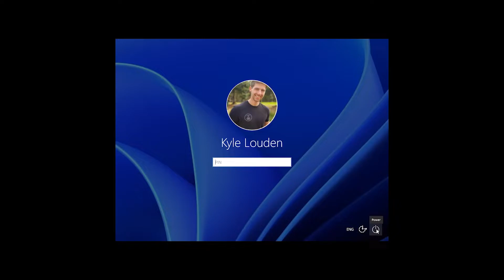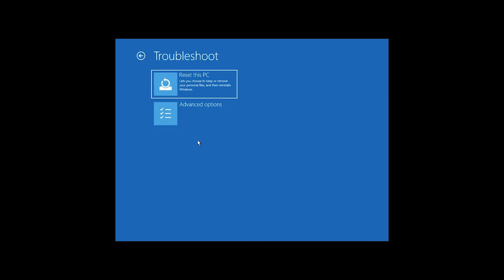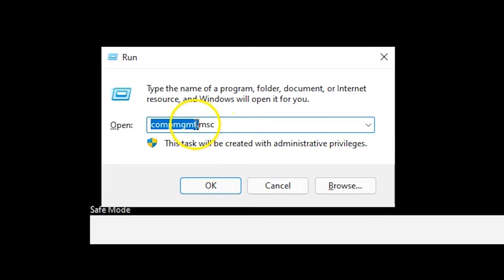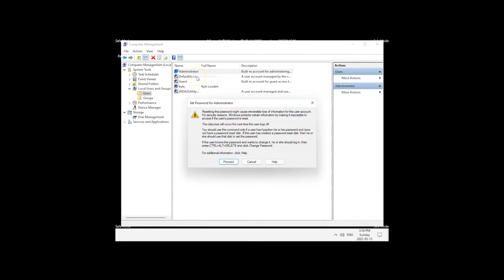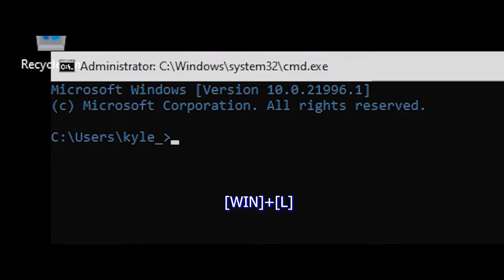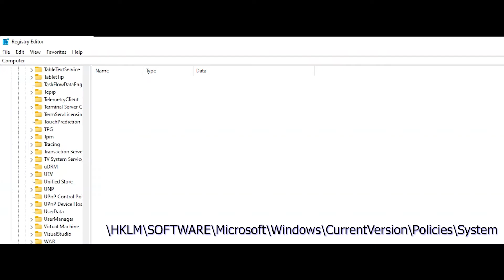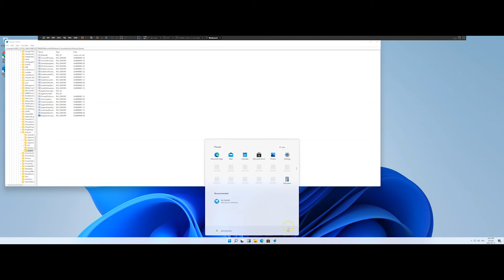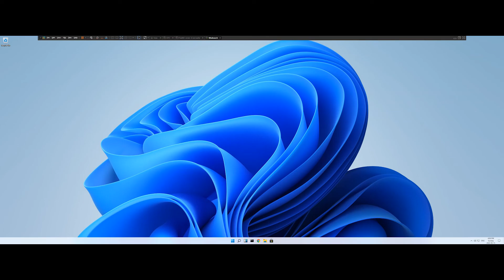Login Error: Windows Could Not Retrieve Display Information From Last Logon *Solution*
In this video I will show you how to resolve the Windows login error:

"Security policies on this computer are set to display information about the last interactive logon. Windows could not retrieve this information. Please contact your network administrator for assistance"